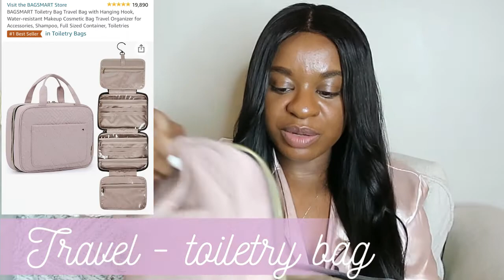Amazon Favorites | 25 Gift Ideas for Her or Him | Vlogmas Day 6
Need gift ideas? I am your girl. If you are behind on your shopping and have amazon prime, this video us for you! All links are below. Bonus I am adding links for two more items I forgot to discuss, a jumpsuit and the best edge control.

Cannon Mark G7X
40 Piece Silverware Set
Sleeveless Bodycon Jumpsuit
Ninja Personal Blender
Ninja large blender
Throw pillow cover
24 Hour Edge Tamer
Travel toiletry bag
Brown Wooden Connect 4 - Jumbo Backyard Games
OEE Luggage Packing Organizers Packing Cubes Set for Travel
Anti-theft bag
Jumbo Jenga with Game Board
Women's Satin Pajamas 4pcs Pajama Set
Mini Fridge 6 Liter AC/DC Portable Beauty Fridge
YAMASORO Ergonomic Executive Office Chair
Mini Stepper Resistance Band
Electric Hot Comb
Resistance Booty Bands
White Leather Camera Carrying Case
Removable Camera Lens
Glass Smoothie Straw
Diamond Pens
Mens Hooded Fleece Robe
Cross Cut Credit Card and Paper Shredder
Wireless Charging Stand
Bissell 2 in 1 Wet Mop and Dry
Bissell Spinwave Hard Floor Mop
Rachel Rodgers- We Should All be Millionaires
Apple Watch Series 4 (GPS, 40MM) - Silver Aluminum Case with White -Sport Band (Renewed)
2 Pack Lighters Candle Lighter

Flourish with Delores
574 Inman Ave

//G E A R:
Blue Snowball Ice Mic
Movo VXR10 Universal Video Microphone with Shock Mount
Newer Ring Light Kit
Apple USB-C to 3.5 mm Headphone Jack Adapter
Gorilla Pod Tripod
Fotopro Flexible Tripod with Bluetooth
Ravelli AVTH 72" Light Weight Aluminum Video Tripod with Bag
Ulanzi Universal Smartphone Tripod Adapter Cell Phone Holder

Today’s video is about Amazon Favorites | 25 Gift Ideas for Her or Him | Vlogmas Day 6, christmas gift ideas, holiday gift guide, gift ideas,cara lanelle, flourish with delores,amazon gift ideas, amazon must haves, vlogmas 2021, vlogmas,vlogmas gift ideas,gift ideas 2021, holiday gift guide 2021, holiday gift guide for him, holiday gift guide for her, amazon haul, amazon finds, caraway cookware set, caraway cookware set non-toxic reviews, travel gifts, kitchen gifts

//DELORES

Hey there!
Your go-to girl for Faith, Love, and Career Balance. I love providing tangible relationship and career strategies. I am a proud Ghanaian girl working in higher education and married to my best friend. As a Jesus-loving, ambitious driven-dreamer, I believe that we all have a unique gift - magic.
As a marriage & lifestyle influencer, I enjoy advocating for healthy relationships and career balance through my YouTube channel, podcast, and coaching sessions. The Flourish Brand helps you discover your flourish by embracing the imperfections that exist in your relationships and career.
Let’s flourish✨ Thanks for taking this journey with me!

Xoxo,
Delores